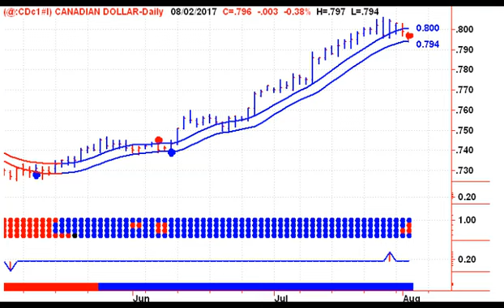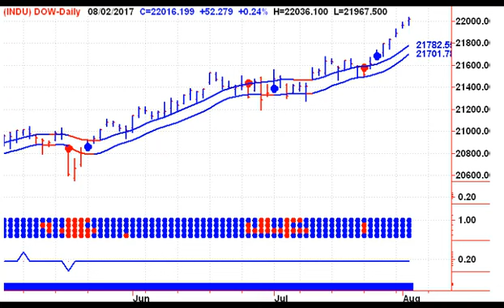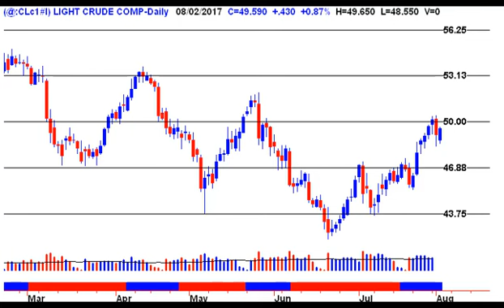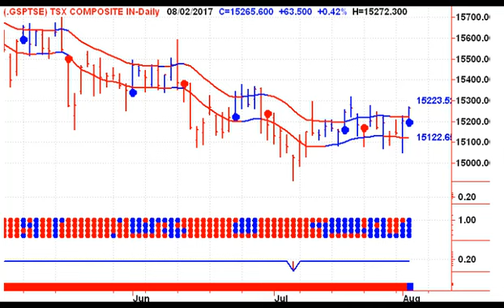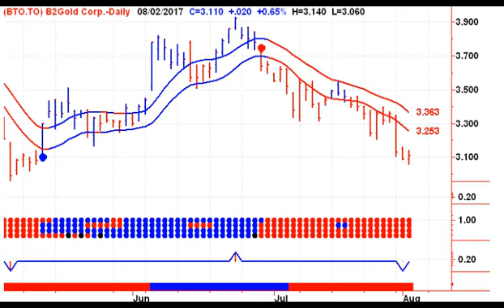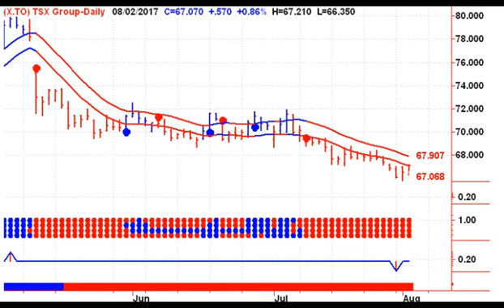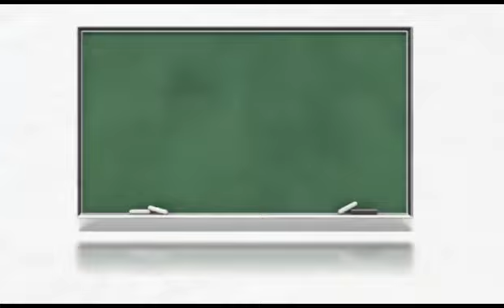Canadian Stock Market Trends 20170803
Canadian Stock Market Analysis - Start your trading day off on the right foot, with Good Morning Bay Street. This free daily video newsletter focuses on the major Canadian TSX Indexes and ETF’s, as well as the Canadian Dollar, Crude Oil, Natural Gas and Precious Metals including Gold and Silver.